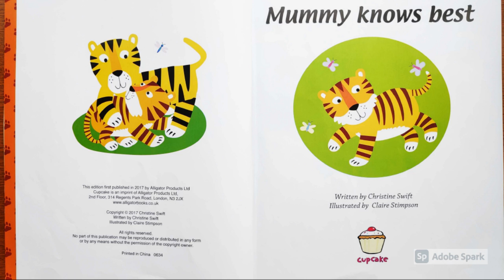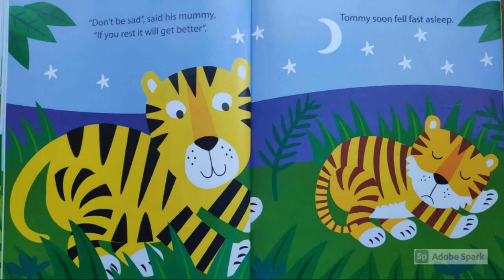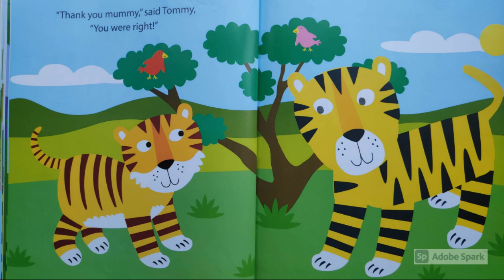Mummy sabse acha jaanti hai - HINDI TRANSLATION - HAPPY MOTHERS DAY 2021 - Voice over Bedtime Story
Hindi Translation of English story - Mummy knows best - Voice over by Mother and Son.

Short bedtime story

Bedtime sleep stories for kids, read aloud
Books for children
Kids Books
Winter Stories
Summer stories
Autumn Stories
Spring stories
Fairy Tales for Children in English
Perfect Children's Bedtime Story
Children's story time bookshelf
Good habits Relaxing Sleep meditation